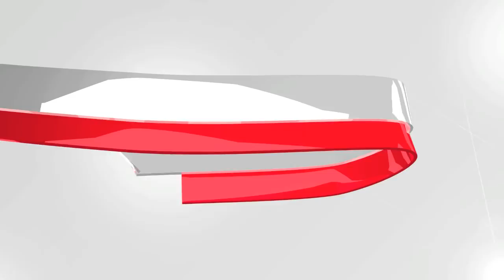MH17 : 20 Jenazah Mangsa Warga Malaysia Dibawa Pulang Jumaat Ini - Hishammuddin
Menteri Pertahanan, Datuk Seri Hishammuddin Tun Hussein hari ini mengesahkan sebanyak 20 jenazah rakyat Malaysia yang terkorban dalam tragedi MH17 yang ditembak jatuh di timur Ukraine akan dibawa pulang dari Belanda ke tanah air pada Jumaat ini.

Hishammuddin berkata, pesawat khas yang membawa jenazah berkenaan akan bertolak pada jam 12.30 tengah hari waktu Belanda dan dijadual tiba di Lapangan Terbang Antarabangsa Kuala Lumpur (KLIA) kira-kira jam 10 pagi hari Jumaat.